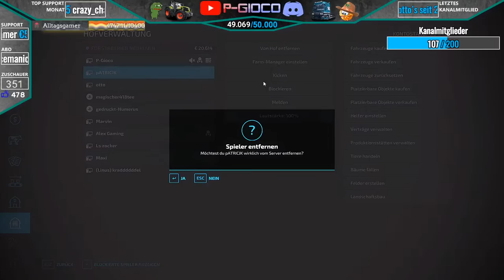LS22 PLATINUM LIVE🔴: Neuer HOF, neuer FUHRPARK 🚜- FORSTUNTERNEHMEN NEUMANN│Farming Simulator 22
2.22€ (Money-Song)
5.55€ (Love)
10€ (Trollen)
33€ (Make it Rain)
50€ (ESKALATION!)
mehr als 100€ - Dir ist echt nicht mehr zu helfen - No Joke :D

TOP 5 SPENDER (2022)
#1 Feuerwehr Sascha
#2 Chaos Crafter
#3 PG-Claasfarmer Thomas
#4 Alexander Kläsener
#5 Martin Elsner

Bestellt euch nach wie vor das neuste PLATINUM- DLC zum Landwirtschafts Simulator 22 und unterstützt Giants und mich dabei*:

Bestellt euch hier das neuste DLC Pumps n´ Hoses von Creativ Mesh in Zusammenarbeit mit Giants Software*:

Hier geht´s zum SEASON-PASS des LS22 um erschienden & zukünftigen DLC´s vom YEAR 1 KOSTENLOS zu bekommen:

Heute geht´s los mit unserem neu gebauten Hof auf der Silverrun Forest. Wir richten unseren Hof ein, kaufen uns den ersten Fuhrpark und erledigen die ersten Aufträge mit dem neu gegründeten Unternehmen "Forstunternehmen Neumann"!
Der 24/7 Dedi-Server wird in diesem Zuge auch in kürze online gehen. Hier könnt ihr dann jederzeit weiter im Forstbetrieb für die P-Gioco Truppe arbeiten!
Habt ihr fragen zum DLC? Na dann ab in den Chat damit!

Ich freue mich euch in diesem Livestream begrüßen zu dürfen und wünsche euch ganz viel Spaß!

Eure Reise nach Silverrun Forest beginnt in Kürze. Mit der Veröffentlichung der Platinum Expansion und Platinum Edition am 15. November gibt es eine Menge neuer Inhalte zu entdecken - genau wie ihr die neue Karte selbst mit ihren Sehenswürdigkeiten erkunden dürft. Werfen wir einen Blick auf einige der bedeutsamen Orte!

Silverrun Forest besteht aus dichten Wäldern auf hügeligem und manchmal auch forderndem Terrain - und ist damit die vermutlich stimmungsvollste und grünste Karte, die wir bislang schufen. Silverrun Forest ist nicht nur von 20.000 Bäumen gekennzeichnet, sondern auch von unzähligen Bächen, die sich durch den Wald schlängeln.

Kleine Teiche und Seen inmitten dichter Wälder schaffen ruhige Orte zum Erkunden. Und diese kleinen, grünen Flecken sind besonders stimmungsvoll, da unsere Environment Artists auch die saisonale Inszenierung aufgewertet haben, wodurch sich die Farben von Gras, Laub und Büschen noch authentischer als zuvor verändern.

Auch im Dorf werden die vier Jahreszeiten präsenter sein: Das Herbstlaub weht durch die Straßen und an Regentagen bilden sich kleine Pfützen auf den Straßen.

🎮 Kaufe über diesen Link deinen LS22 sowie deren DLC´s und unterstütze mich (KEINE Mehrkosten für DICH):

►Spielinformationen
Titel: Landwirtschafts Simulator 22
Genre: Simulation
Entwickler: Giants Software
Veröffentlichung: 22 November 2021

💥Hier ein paar Befehle zum Nightbot:
!mitglied
!giants
!fan
!logistik
!mitspielen
!abo
!plattform
!spenden
!mods